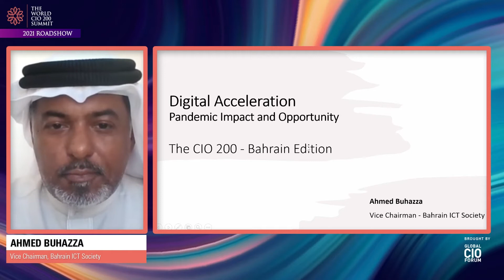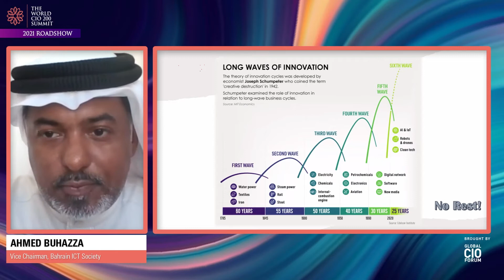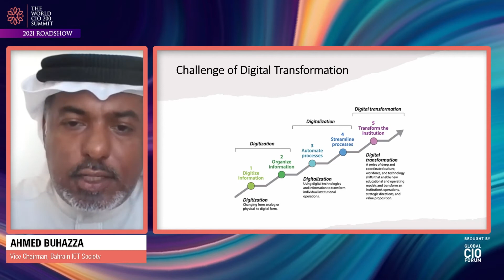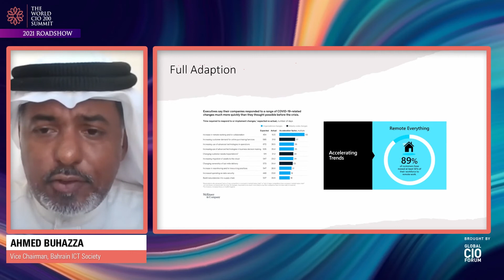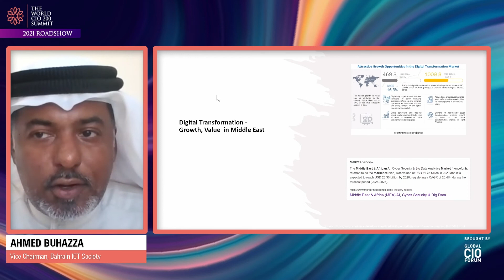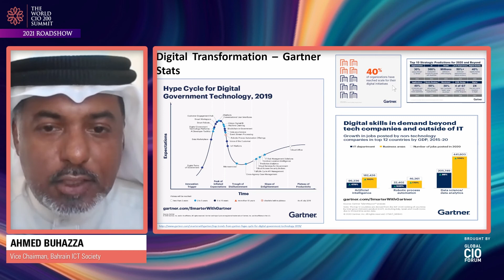‘Challenge of Digital Transformation’ - Ahmed Buhazza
Ahmed Buhazza, Vice Chairman, Bahrain ICT Society talked about ‘Challenge of Digital Transformation’ at The World CIO 200 Summit – Bahrain edition today.